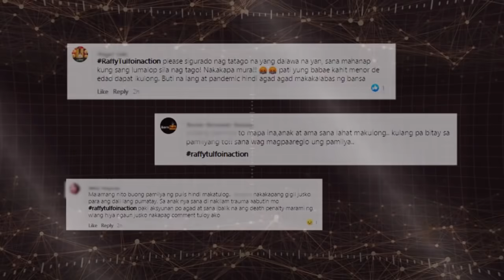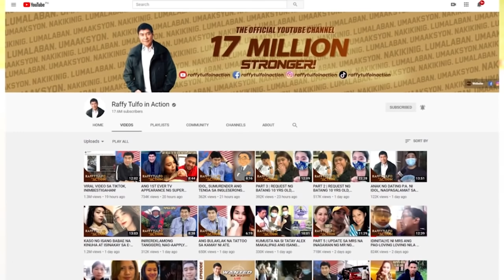PART 1 | VIRAL VIDEO NG SINAPIT NG MAG-INA SA KAMAY NG ISANG PULIS, INAKSYUNAN!